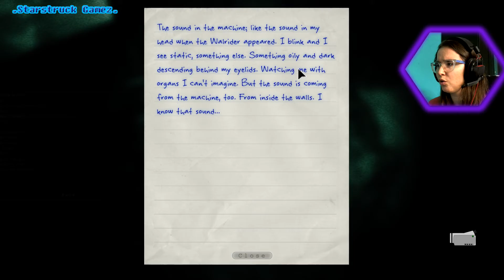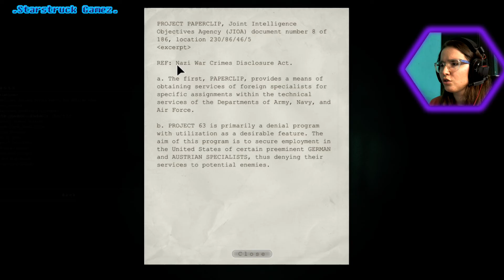Conjuring Up A Demon | Outlast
Hey Guys in the 6th Episode of Outlast; We make our way trough the yard and into the Female ward.